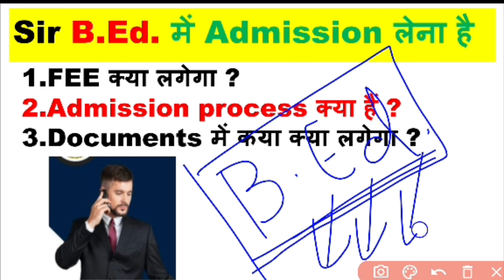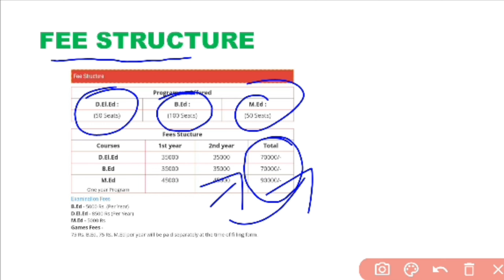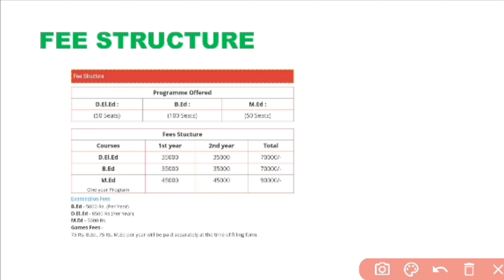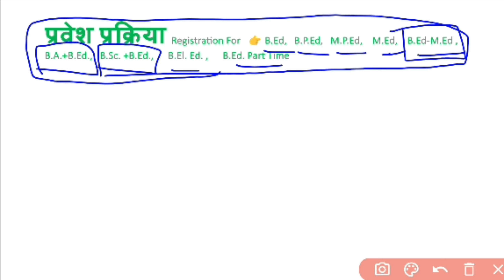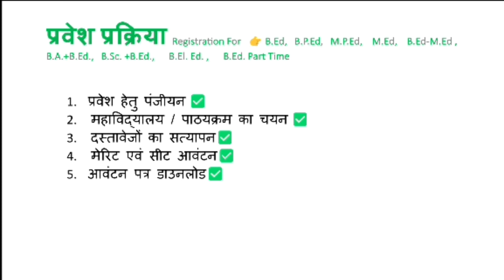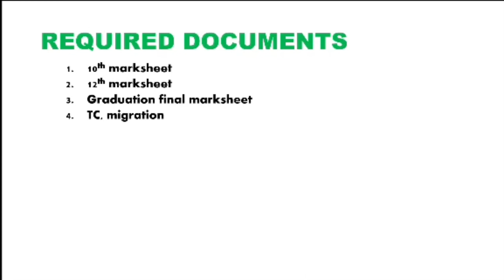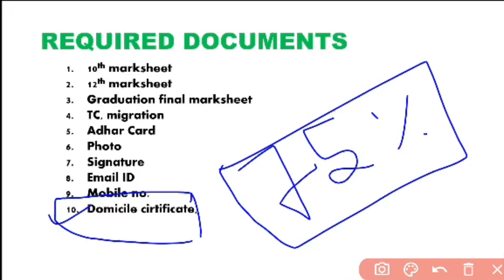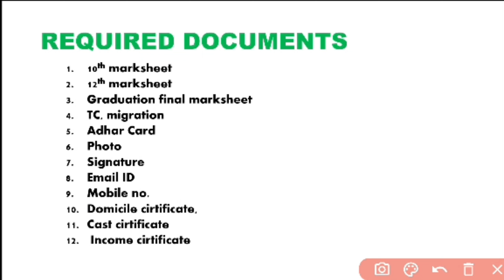B.Ed. में Admission लेना है ,FEE क्या लगेगा ? , Documents क्या लगेगा ? BEd admission admission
नमस्कार मित्रों इस वीडियो में हम B.Ed , MED, DELED , के फीस स्ट्रक्चर , admission process, required documents  के बारे में बात कर रहे हैं।
___________Contact Us__________
1. ✅Call📞☎️/Text 📨message 👇

5.YouTube   @skyacademy76

*B.Ed/ B.P.ED.,/ D.EL.ED. (JBT) D.Ed. / M.Ed. Admission in MP*

NCTE Approved and UGC Recognised
NAAC Accredited "A" Grade University ,

✓MDU ROHTAK ,  ✓CRSU JHIND
✓Jiwaji University Gwalior
✓Barkatullah Vishwavidyalaya Bhopal

*(State Govt. University)*
NCTE Recognised

*College name allotment letter aane ke baad pata chalega*

Mode : *Regular/Distance*
Attending/Non attending class

*B.Ed Mp Fee*:-
✓*Session 2023 to 2025*
✓For 2 years B.Ed regular degree
✓Semester wise Exam ( only 4 exam)
✓ *Eligibility* : 50% in graduation for B.Ed.,
✓ Semester wise Exam ( only 4 time Exam)

*D.El.Ed. MP Fee*
✓2 years D.El..Ed. regular degree
✓*Eligibility* : 50% in 12th  for D.EL.ED.
✓Years wise exam (only 2 exam)

*Fee is 4 Installment*
✓5,000/- Registration time.
1.✓20,000/- College allotment time.
2.✓20,000/-
3.✓20,000/-
4.✓20,000/-

*Documents Required*:-
➡️10th and 12th mark sheet and Certificate
➡️Adhar Card
➡️1 Passport size photo
➡️ Signature
➡️Graduation or Masters All year Marksheet and Degree
➡️Migration And  provisional
➡️ PROPAR SCAN  KAR KE JPG FORMAT ME*

 Sky Academy  by
SHAMBHU KUMAR YADAV

Admission open in following course
B.Ed.
 M.Ed.,
 BPED,
 M.P.Ed.,
B.Ed-M.Ed.,
BA- B.Ed
B.Sc.-B.Ed.
D.EL.ED.